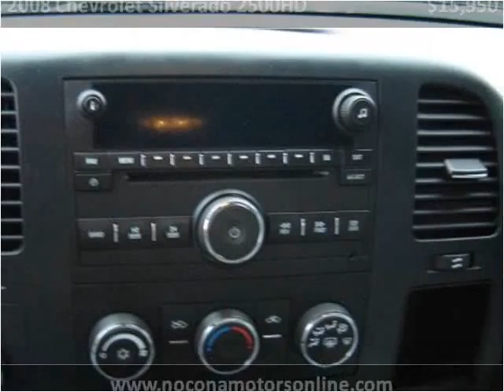2008 Chevrolet Silverado 2500HD available from Nocona Motors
This 2008 Chevrolet Silverado 2500HD is available from Nocona Motors.